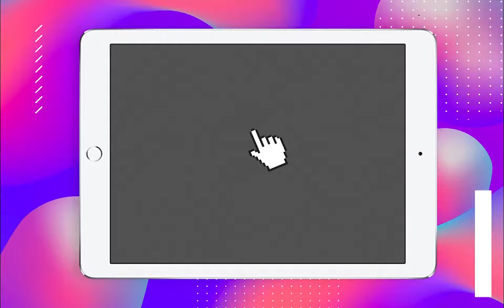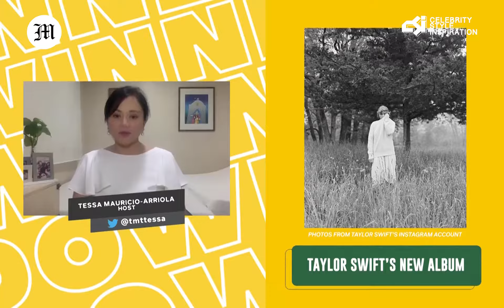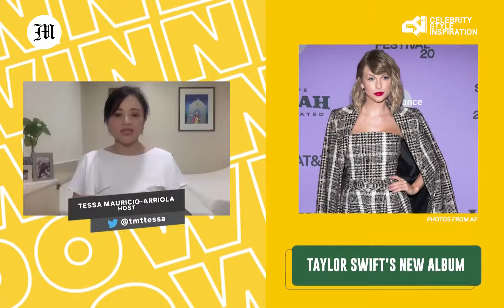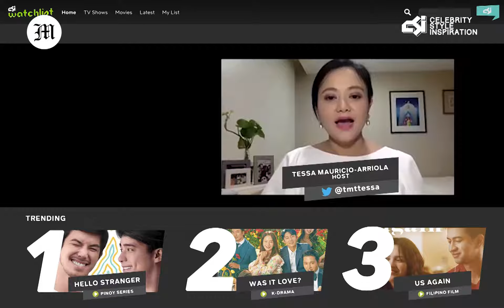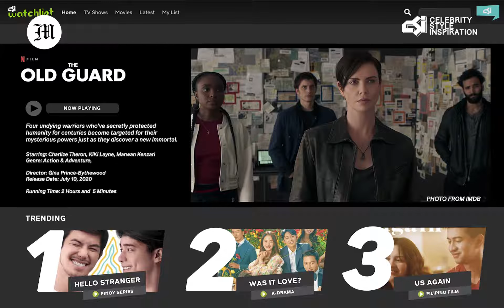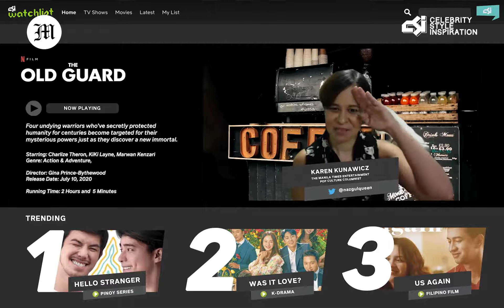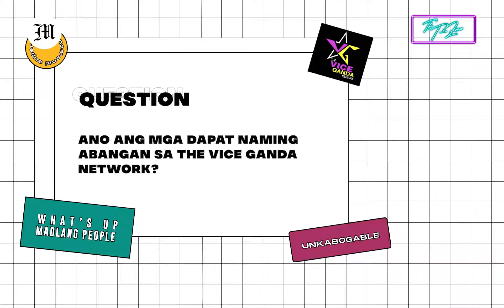The Manila Times CSI: Celebrity, Style, Inspiration Season 2 Episode 10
The country's favorite hosts are on tonight's episode of The Manila Times CSI. Join us as we catch up with Drew Arellano (@DrewArellano), Rovilson Fernandez (@RovilsonFernandez / @Rovilson_F), and Tonipet Gaba (@KuyaTonipet) who are part of GMA News TV's "New Normal: The Survival Guide," and of course, the Unkabogable Superstar Vice Ganda (@praybeytbenjamin / @vicegandako) who just launched an online network.

Host/Lifestyle and Entertainment Editor: @TessaMauricioArriola / @TMTTessa

Reporter: @ChristinaAlpad / @TMTTeenaAlpad

Reporter: @IzaGabz / @TMTIzaIglesias

Director: @nxx._l

Reporter/head writer: @NNNRoque / @TMTNikaRoque